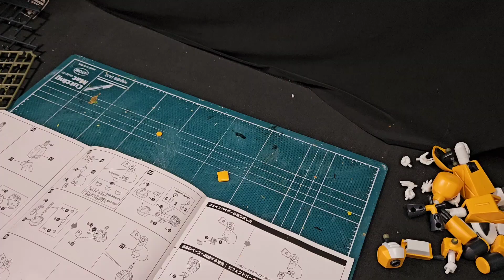Kotobukiya / コトブキヤ メダロット / Medabots Metaby メタビー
1:51  highlight.
3:14  gimmick
3:20  360 view